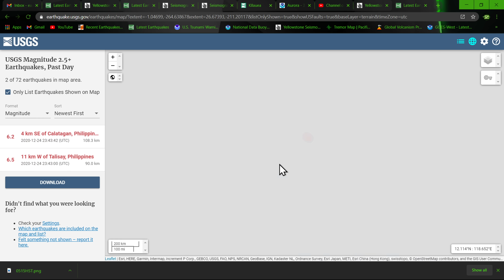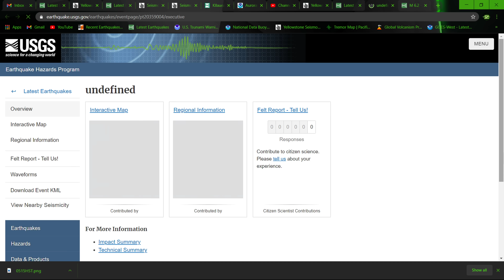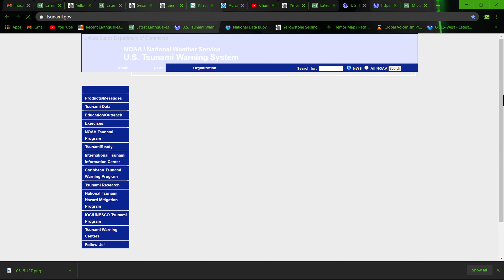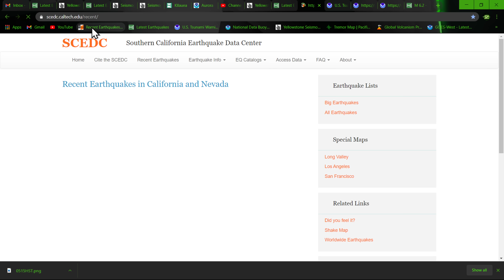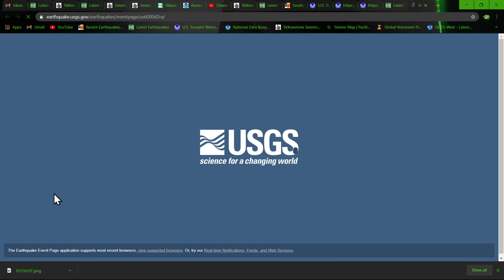M 6.2 - Earthquake Philippines 12/24/2020